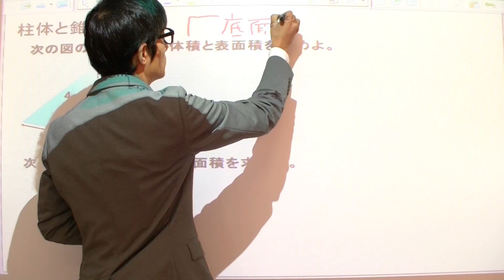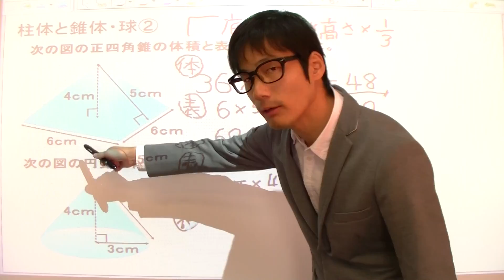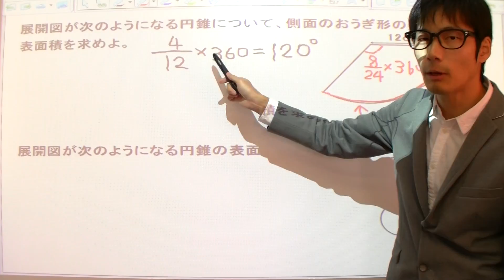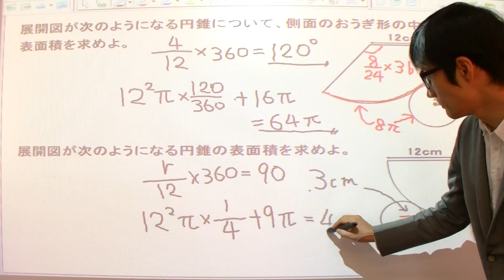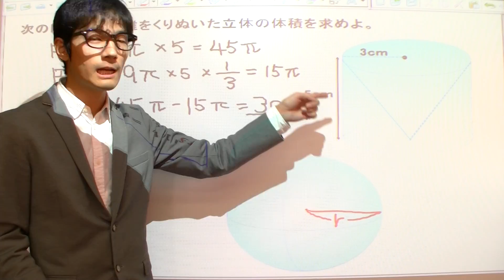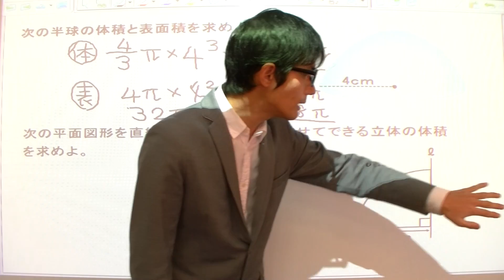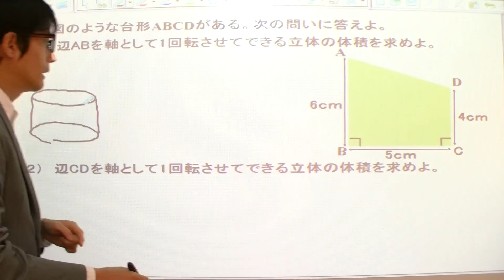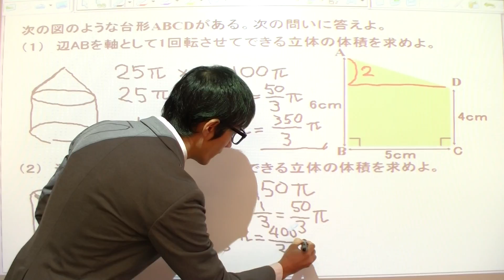37長い授業シリーズ☆柱体と錐体・球②（中学１年数学）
中学1年数学の柱体と錐体と球の後半の授業です。
中学1年数学は全部で40回あります。